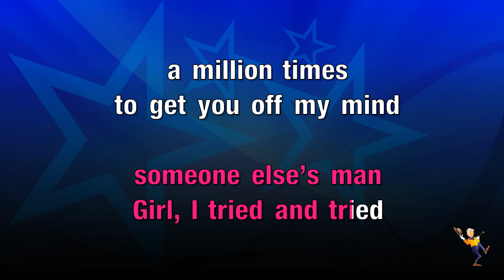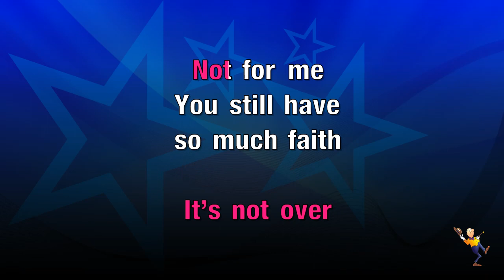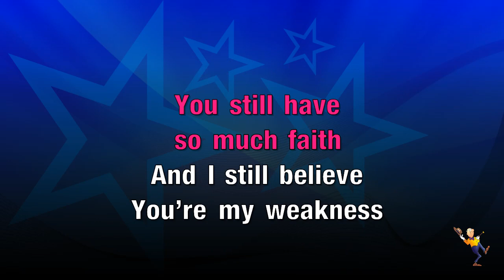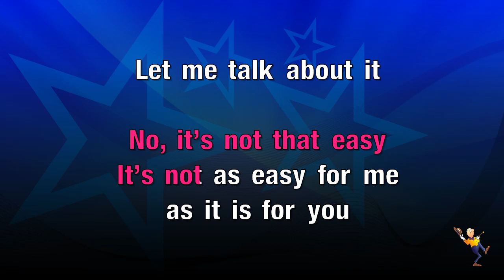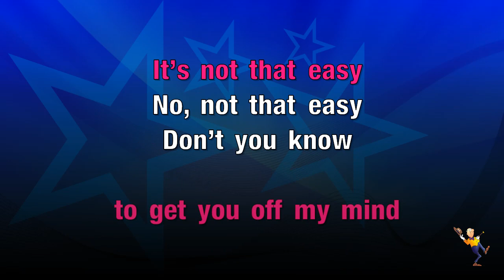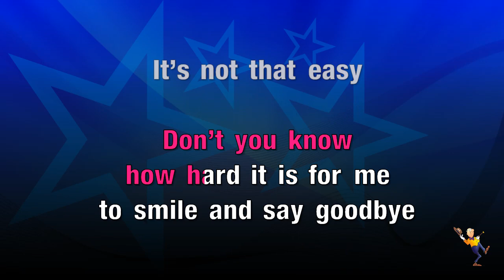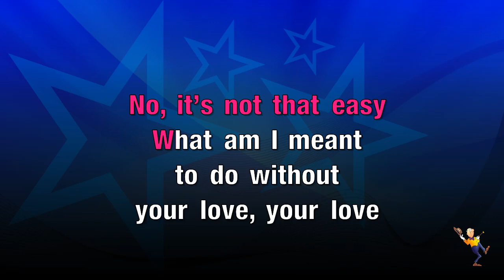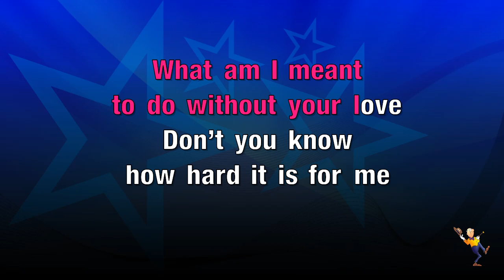It's Not That Easy - Lemar (KARAOKE)